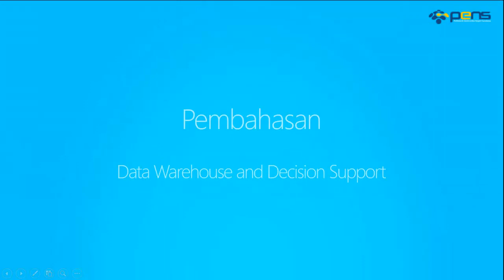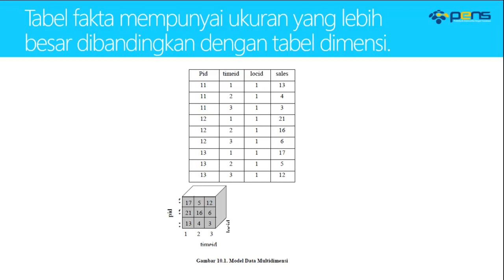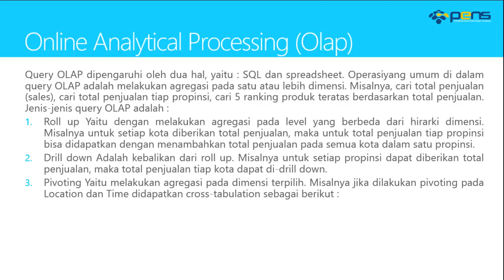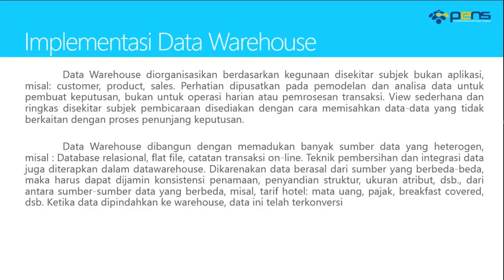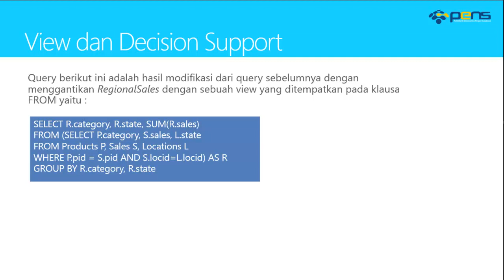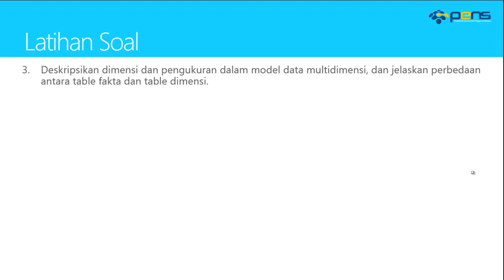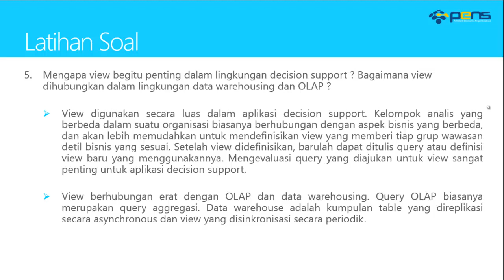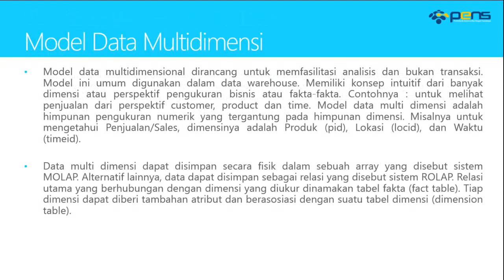Basis Data Lanjut Oracle: Teori 12 - Data Warehouse